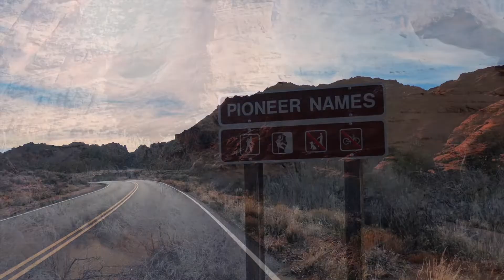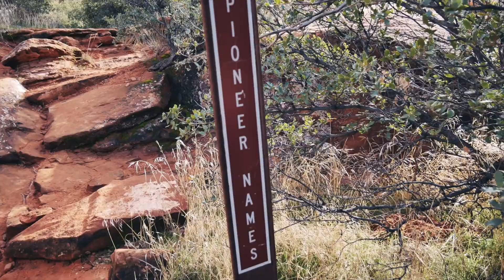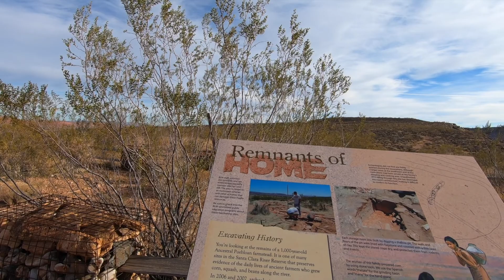Exploring Snow Canyon State Park & Petroglyphs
I went for a day of exploration while I've been in Southern Utah. Myself and a friend explored Snow Canyon State Park, and some nearby petroglyphs.